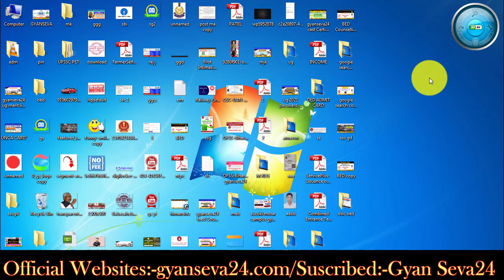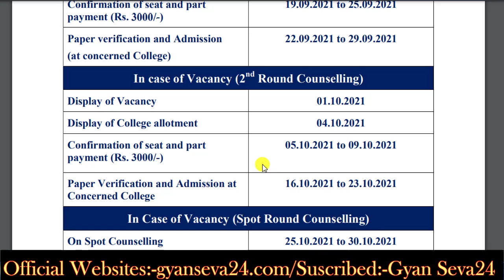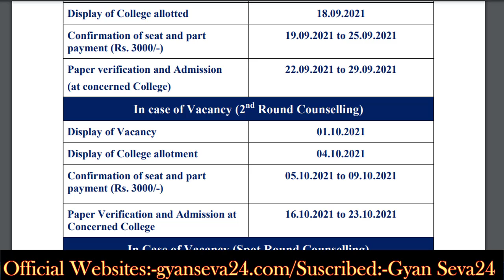COUNSELLING SCHEDULE FOR CET-B.ED.-2021 . CET-B.ED.-2021 KA COUNSELLING SCHEDULE KYA HAI.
Latest Govt. Jobs Updates/Form, Admit crard, Results, School or college Updates,
Daily Video uploads times
Morning 12:00am